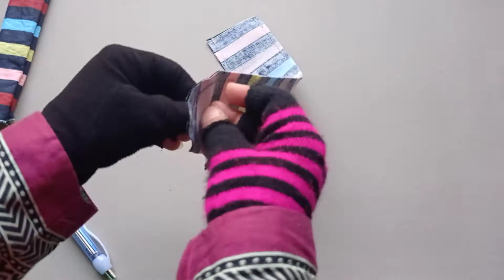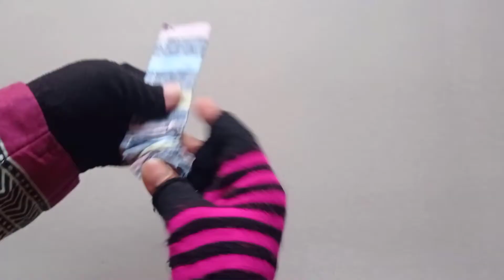How to make fabric hair Band | Easy Hair Band | Handmade hair band | Elastic hair band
Easy and beautiful hair band making idea with simple things.